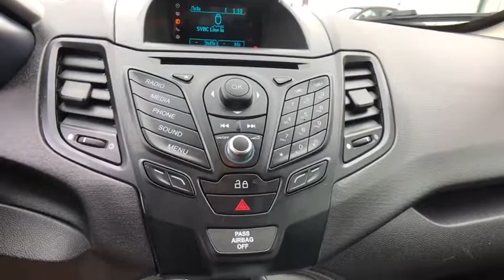2015 FORD Fiesta Danbury, Newtown, Ridgefield, Brookfiels, New Fairfield, CT H10466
Used 2015 FORD Fiesta available in Danbury, Connecticut at Danbury Automotive. Servicing the Newtown, Ridgefield, Brookfiels, New Fairfield, CT area.

Danbury Automotive
100-102 Federal Road